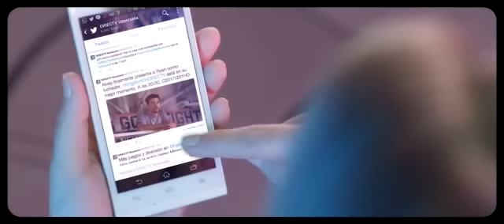¡Pásala bien con DIRECTV!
¡DIRECTV lo tiene todo para pasarla bien!